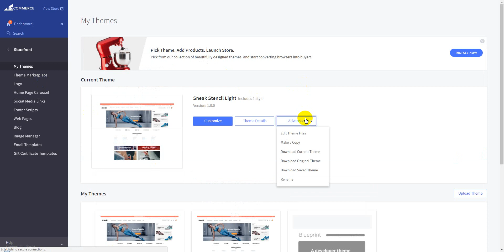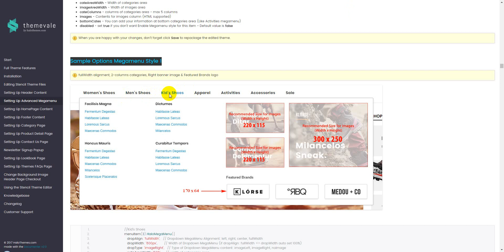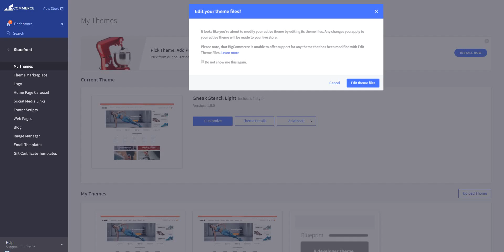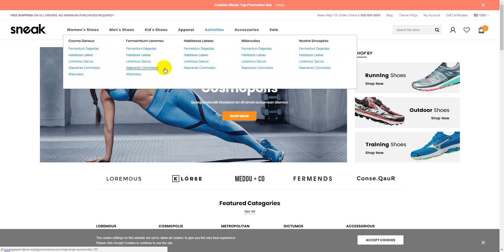BC Setting Up Advanced Megamenu Sneak